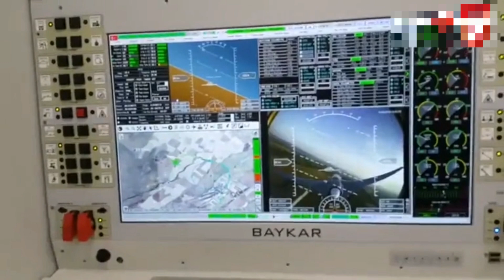MISIRLI YETKİLİLER YALVARDI..TÜRKLERİ DURDURUN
Türkiye'nin Fas ve Etiyopya'ya SİHA satacak olmasını eleştiren Mısırlı yetkililer, satışın durdurması için ABD ve Avrupa ülkelerinden yardım talep etti.

türkiye siyaset tarihi,
türkiye siyaset,